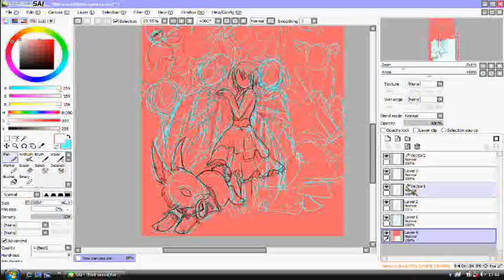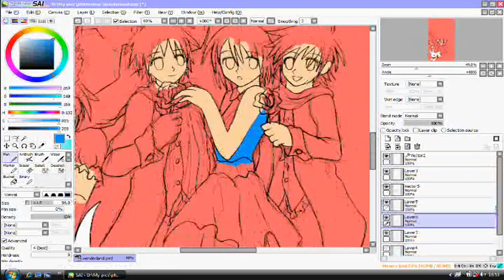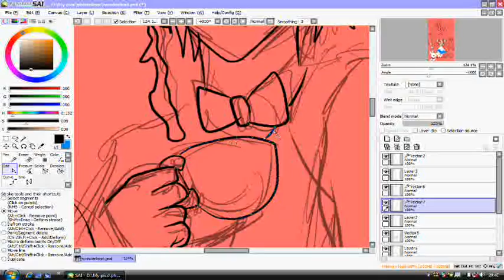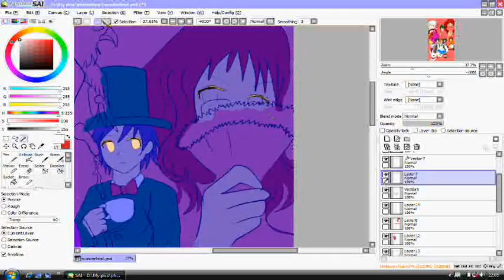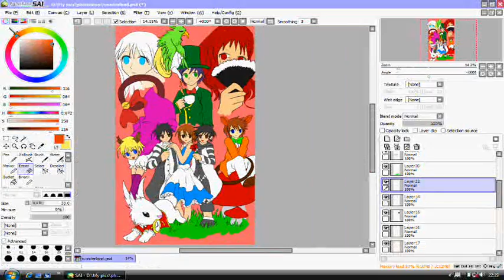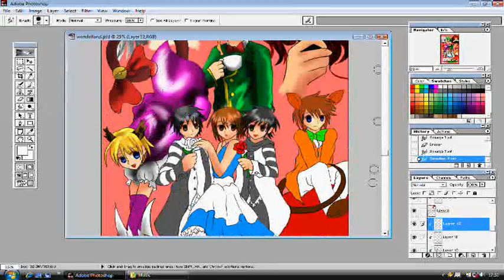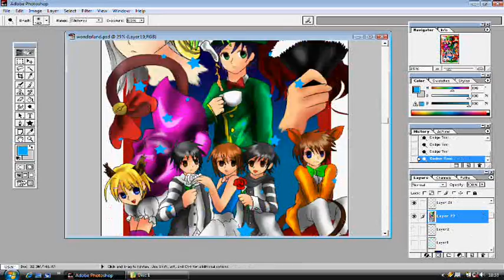Speed Painting: Wonderland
Sorry, it's been FOREVER since I last uploaded a video!

Wonderland picture with my OCs! Used my extremely old computer to export this so I had to leave my computer on overnight XD If there are a few seconds where I'm not doing anything, I'm either eating, watching TV ot playing Pokemon :P

The resultion was originally 16:9, but it decided to change it to 4:3 so it's a bit squished together.

Song: Harmonica by ???
Programme(s): Easy Paint Tool SAI and Photoshop
Time: Est. 8 hours
Recorded on: HyperCam